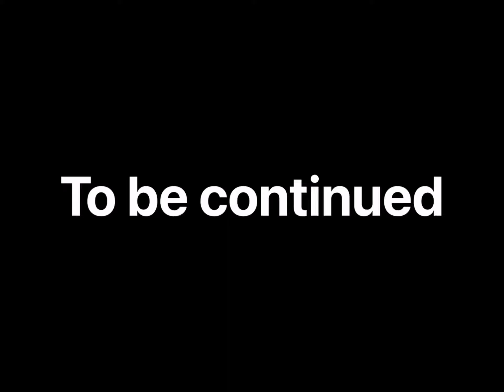YTP angry birds go